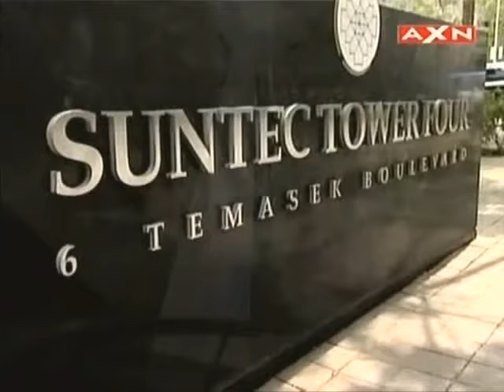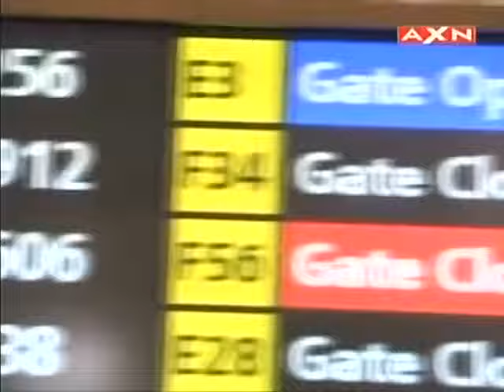Amazing Race Asia Season 2 Episod 1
Ada part mute kerana isu copyright